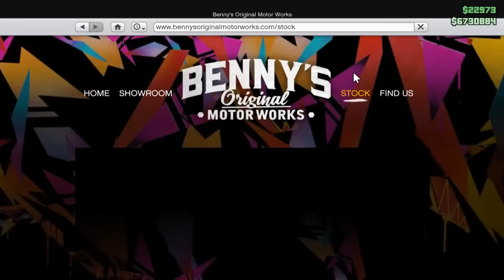GTA 5 UPDATE KURVA JÓ/Fegyverek//Autok/Tuningok/